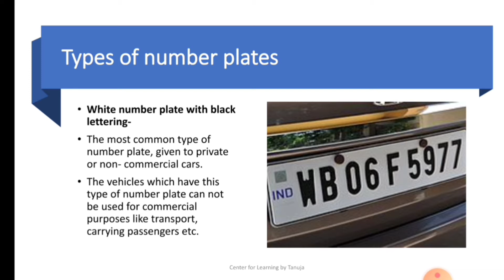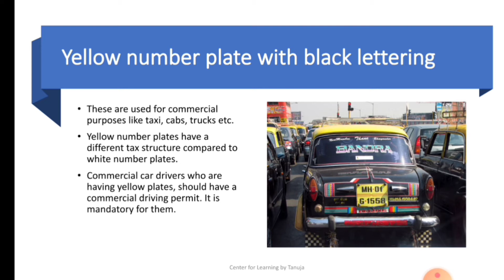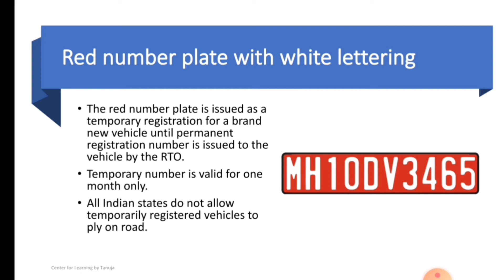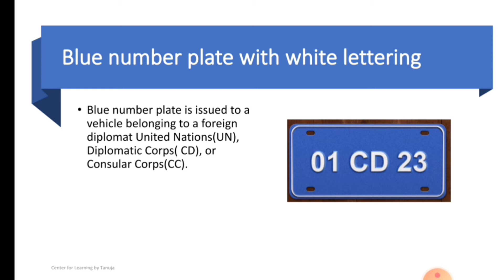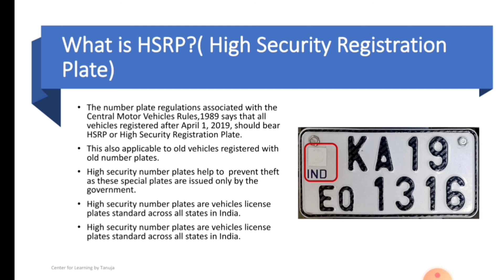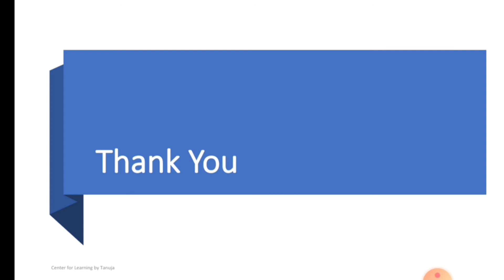Different Types of Number Plates in India | What is HSRP?